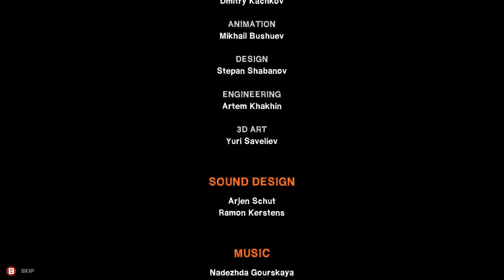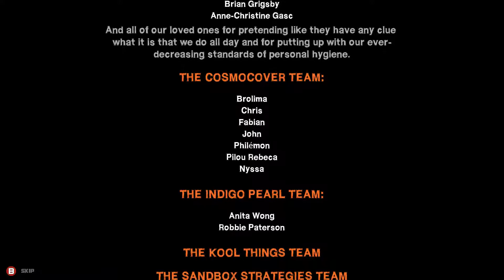Redeemer with Fade Pt 14 FINAL!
If you want to play this brutal brawler game then here is one of the sites that sells it: